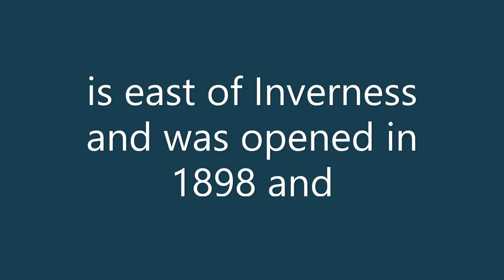Culloden Viaduct or Nairn Viaduct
This video is from 2 March 2022 and the drone used is my DJI Mavic2 Pro.
The viaduct carries the Highland Main Line from Inverness to Perth and Stirling, after which it goes either west to Glasgow or east to Edinburgh.
It has 29 spans and is 1800 ft (549 m) in length.